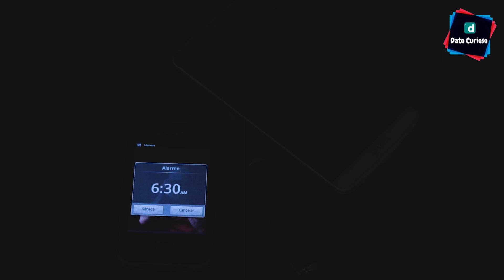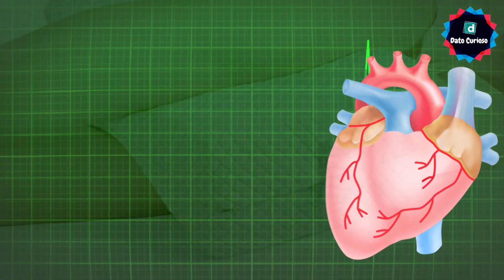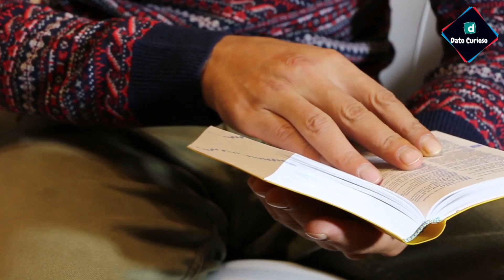10 TRUCOS para Quedar DORMIDO en un Minuto 😴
10 rutinas para dormir correctamente

El sueño es uno de los misterios más grandes de la vida. Por mucho tiempo, se creyó que dormir era poco más que una pérdida de tiempo, sin embargo, sabemos que durante la noche nuestro organismo realiza procesos para que el cuerpo y la mente se regeneren y desarrollen, por eso, dormir es indispensable para una buena salud.

Sin embargo muchos de nosotros no dormimos y descansamos como deberíamos debido a malos hábitos y malas prácticas a la hora de ir a la cama, haciendo que al día siguiente al levantarnos.. despertemos igual de cansados o peor aún… .más cansados que cuándo nos acostamos, haciendo que te cueste muchísimo trabajo levantarte por las mañanas o incluso despiertes de malas y empieces con el pie izquierdo cada uno de tus días .. pero descuida que A continuación, hoy en dato curioso te mostraremos 10 trucos y consejos para mejorar la calidad del sueño, si tu eres una de esas personitas que sufren de una mala calidad del sueño..  te invito a que te quedes a ver el siguiente video, ¿estás listo? ¡comencemos!